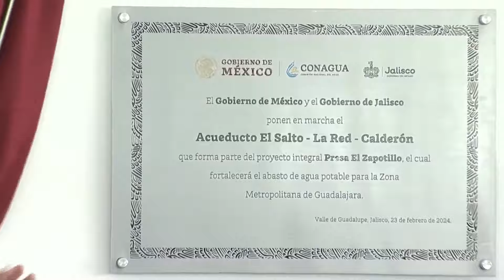Mega Fuga del Acueducto "El Salto-La Red-Calderón" apenas ayer lo inauguraron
Ni 24 duró el gusto de tener un Acueducto "funcional", esta mañana en Tepatitlán el recién inaugurado Acueducto "El Salto-La Red-Calderón" ya presentó una mega fuga.